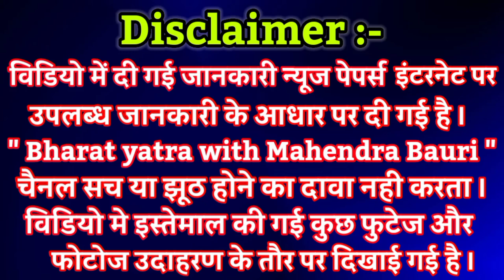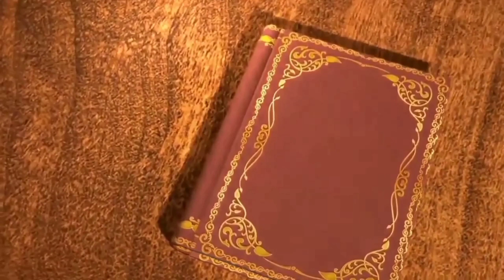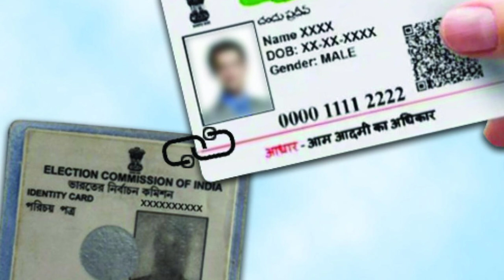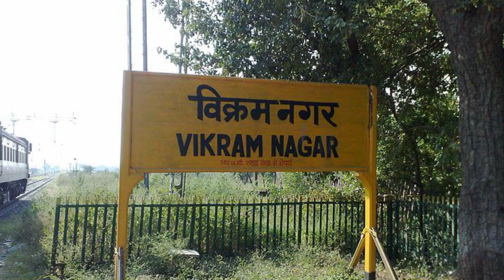Ujjain Mahakal Mandir | उज्जैन महाकाल भस्म आरती | Ujjain Tour Guide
Bhopal To Ujjain Route
Mumbai To Ujjain Route
Kumbh In Ujjain
Delhi To Ujjain Route
Mahakal Corridor Ujjain
Mahakal Corridor Ujjain Phase 1
Mahakal Corridor Ujjain Phase 2
Bhasma aarti at Ujjain
Bhasma aarti at Shri Mahakaleshwar Temple At Ujjain
Visa2explore Ujjain Temple Visit
Temples In Ujjain, Early Morning Aarti At Mahakaleshwar Temple Ujjain
Bhasma Aarti Shri Mahakaleshwar Mandir Ujjain
Shivling At Ujjain
Harish Bali Ujjain Visit
Discription:-

Hello Dosto aap sabhi ko mere youtube channel Bharat yatra with Mahendra Bauri me swagat hai.aaj Mai aapko Madhya Pradesh ke ujjain me sthit mahakal mandir ki Puri jaankari Dene ki koshish ki hai .aasa Karta hu ki aapko Mera ye video jaroor pasand aaya hoga.